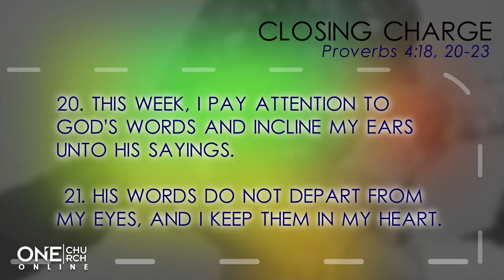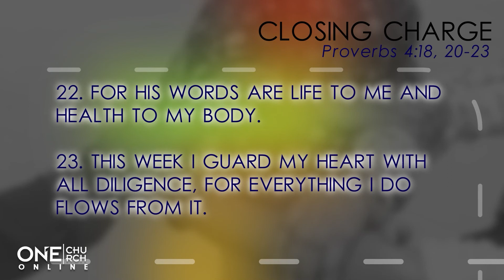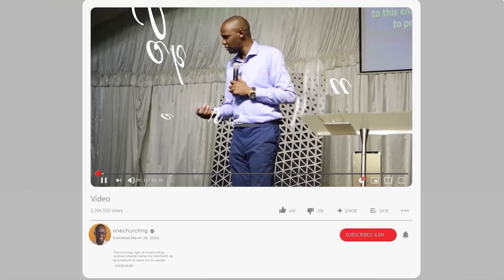OneChurchng Online - Midweek Service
Midweek Service for the 8th of July 2020